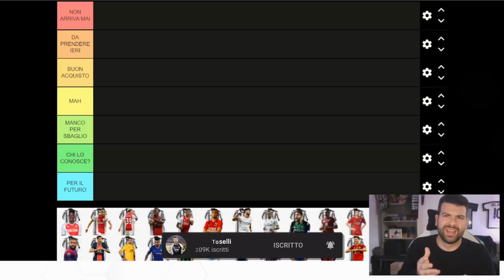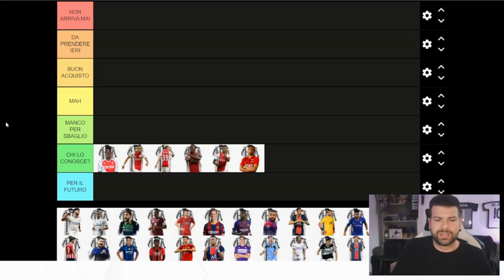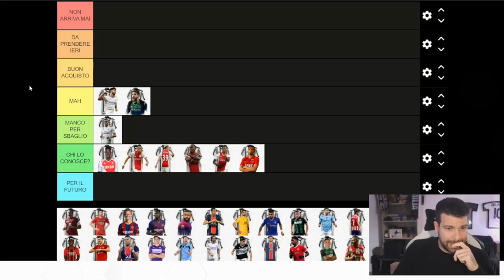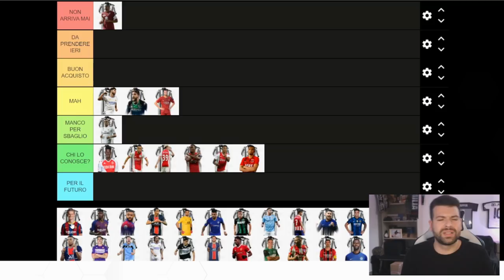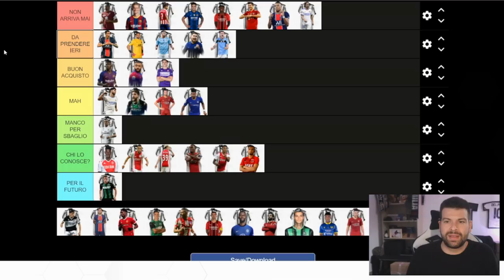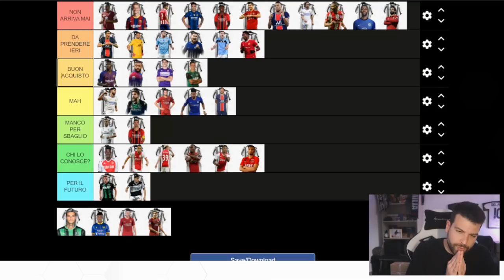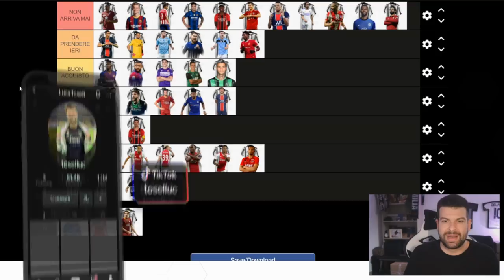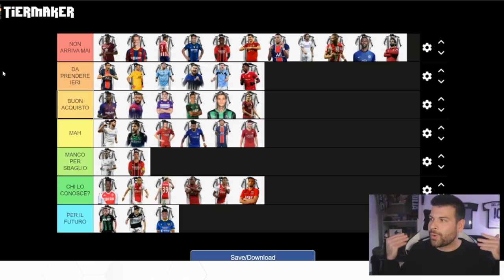TIER LIST rosa Juventus 2022/23 | I potenziali acquisti in vista del mercato! 🔥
De Jong alla Juventus: ma chi ci crede?
In questa tier list sono raccolti tutti i nomi dei calciatori accostati alla Juve per la prossima stagione.